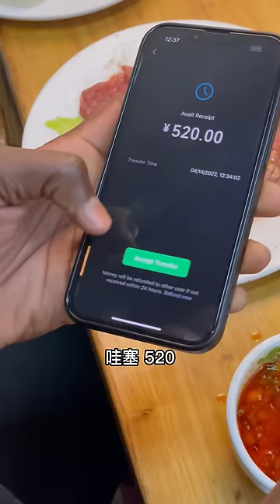Life in rural China! Hanging Out with My Friends in Town, am I Good at Bargaining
[Click the "cc" button to watch with ENG SUB]
Hi, I'm Rose from Uganda! In this channel, I share food and Chinese country life!

chinesefood roseinchina rurallife "Our videos focus on showcasing the food-making process, with all ingredients sourced legally and ethically."